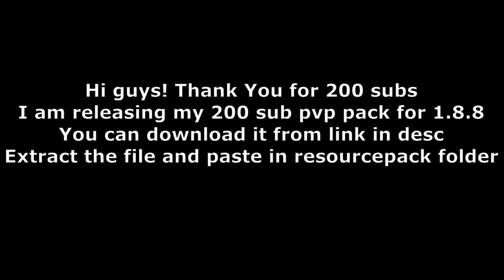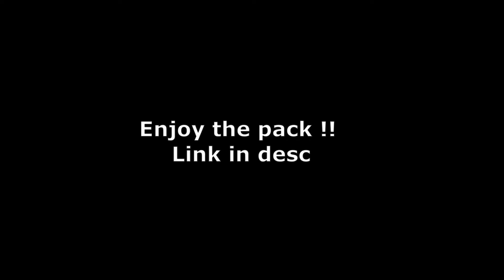200 sub pack release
200 sub pack release